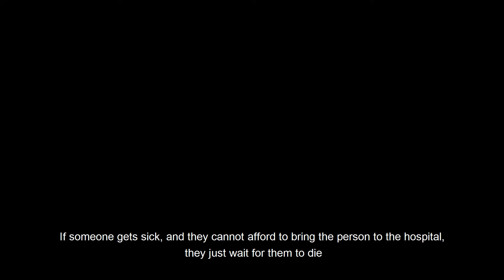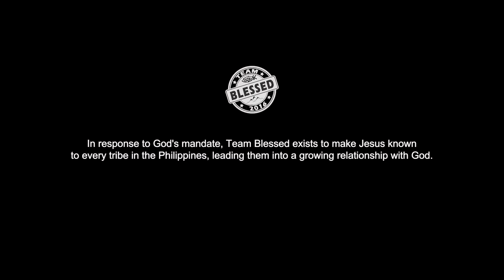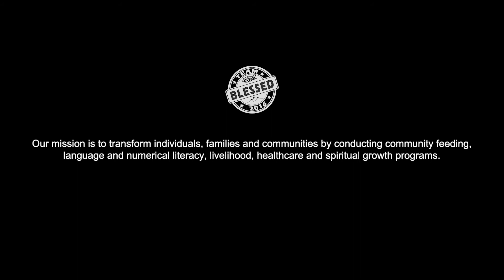Tibok (Documentary Film) - Ad Production PH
Client: Team Blessed
Project: Tibok
Producer: Ad Production PH
Director: Ramon Chito I. Acot
Film Type: Documentary
Short Film Subbed by: Nerize Cañubas, Christine Gatchalian, Airha Shane Capati
Second assistant camera: Jenelle Cuesta
Project Date: March ‎03, ‎2019

We'll get in touch with you once we receive your inquiry.